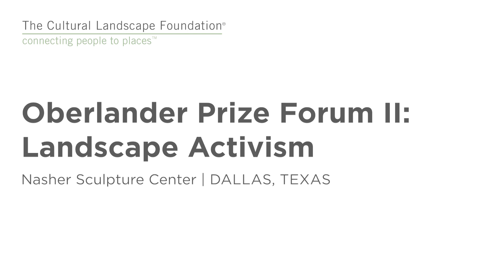Oberlander Prize Forum II: Dakota Keene and Robin Little Wing Sigo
Sigo and Keene discuss concepts of landscape in the context of living culture; place-based interpretation and programming; activism; and the radical act of building trust. Keene, a landscape architect, and Sigo, a member of the Suquamish Tribe, have collaborated on projects including the House of Awakened Culture expansion project and the ongoing Suquamish Village Vision on Suquamish Ancestral Lands along the shores of the Salish Sea in the Pacific Northwest. This event is part of the public engagement associated with the Cornelia Hahn Oberlander International Landscape Architecture Prize and took place on October 28, 2022, at the Nasher Sculpture Center in Dallas, TX.